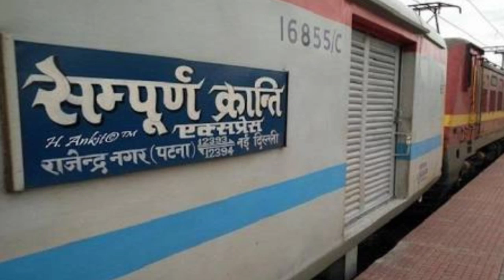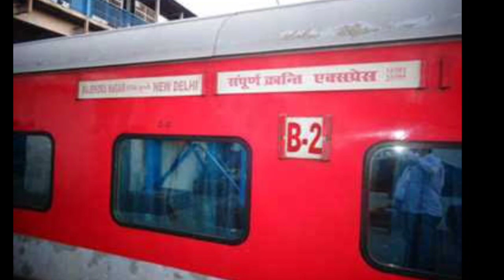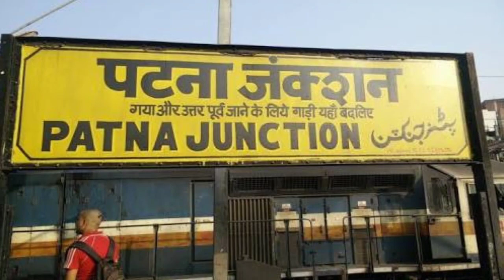Comaprsion b/w Rajendra Nagar Patna Rajdhani Express and Sampoorna Kranti Express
(PC -premium 22109)

This is a third part of comparsion video
In this video we will know about patna rajdhani and Sampoorna Kranti Express.

1. Patna Rajdhani Express
This train is the fastest train which runs b/w patna in Bihar and New Dehi. Started in 1996-7 Rail Budget.
Distance travelled 1002km in 11h 45min with 4 stops
In this train LHB rakes are used of ac 1 class, ac 2 class, ac 3 class, pantry car and 2EOG.
82kmph mim including halt and 130kmph max.
Runs via Rajendra Nagar Terminal via patna jn, Mugalsarai, Allahabad, Kanpur central and New Delhi.
Ghz shed wap-7 locomotive is used for whole journey.

2. Sampoorna Kranti Express
Sampoorna Kranti Express is a superfast express train runs b/w New Delhi and Patna and started in 2002.
Covers a distance of 1002km in 13h50min with 3 halts.
Lhb rakes were used of ac 1 cum ac2 class, ac 2 class, ac3 class, sleeper class, general unreserved , pantry car and 2 eog
70kmph min including halt and 110kmph max.
Runs via patna jn , mugalsarai, Kanpur central and New Delhi.
Kanpur shed wap-4 locomotive is used for whole journey

Jai Hind
Jai Bharat 🇮🇳